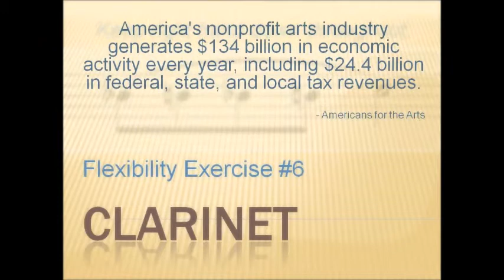Clarinet Flexibility 6: Ascending over the break, Bb, B, C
Sound more professional by practicing daily with these clarinet flexibility videos. Develop beautiful playing over the break, and in all registers. Listen, then copy the example.

Our unique practice tracks feature professionally played examples for every instrument of the standard wind band.